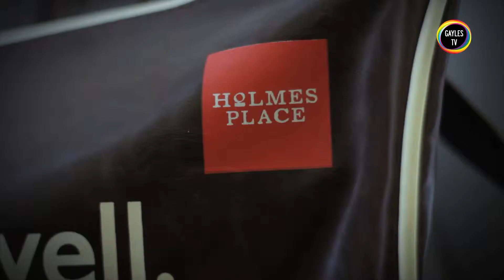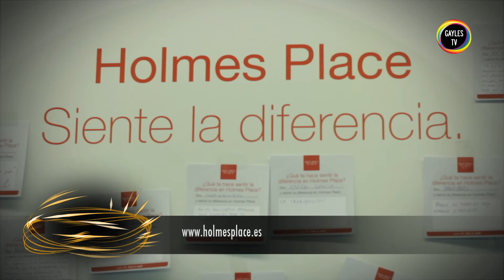Holmes Place, la calidad al servicio del cuidado personal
Existen muchos centros dedicados al cuidado personal, pero pocos donde el concepto "wellness" alcance un sentido tan integral. Atención personalizada y excelentes instalaciones. Todo ello en un ambiente que apuesta por la filosofía "gay-friendly".